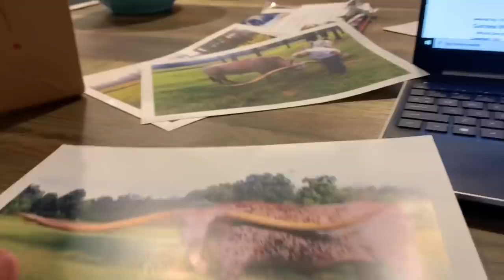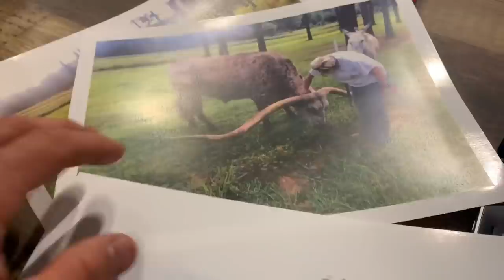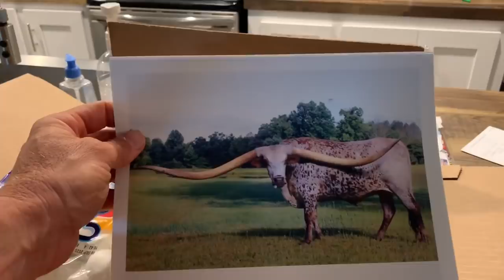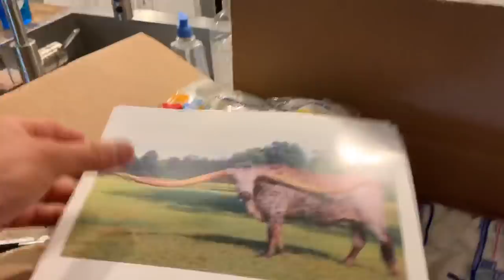Tex Meets World Record Longhorn